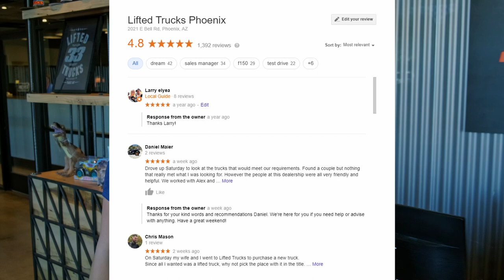New year, new store. Happy New Year from Lifted Trucks!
We’re grateful to be celebrating our 25 year anniversary and excited to announce a brand new Lifted Trucks location in Mesa, Arizona, opening February, 2020!! We sincerely appreciate all of you and wish you all happy holidays and a happy and healthy new year. Thank you for making LiftedTrucks.com the number one custom truck store in the southwest. workhardplayharddriveharder💪